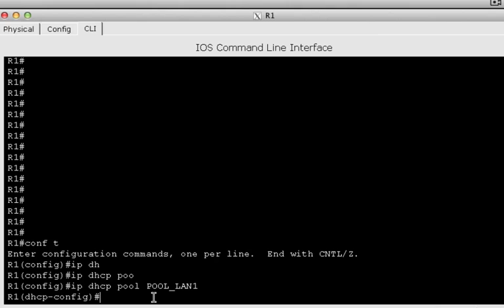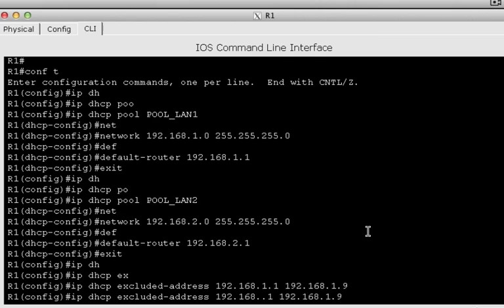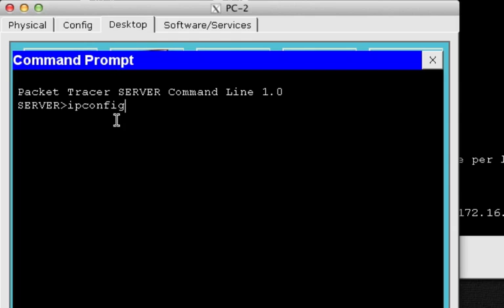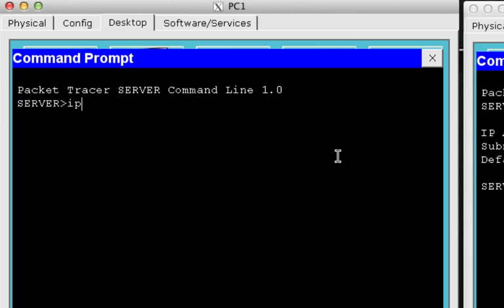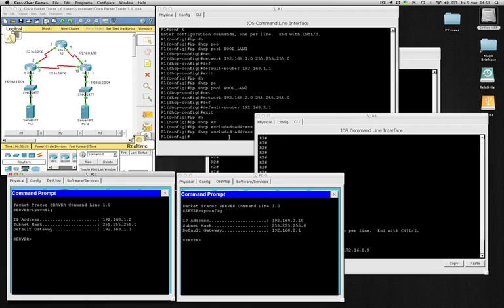CCNA4 - Skill 4 DHCP